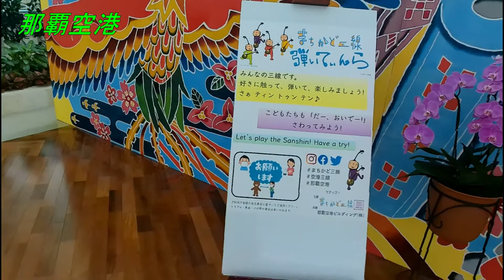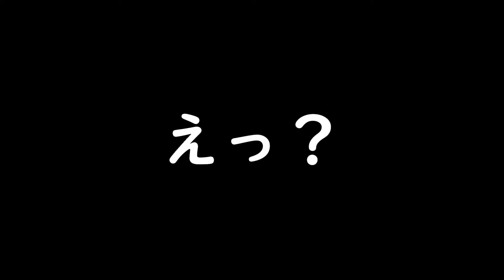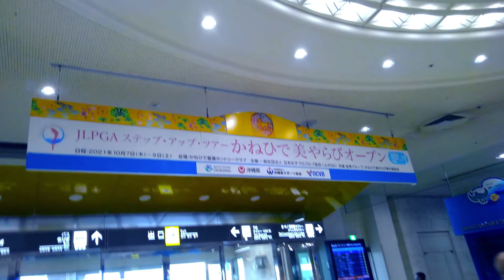沖縄旅行 那覇空港で ピアノと三線のセッション 感動編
沖縄最終日、那覇空港の国際線エリアの3Fで三線が触れるとの情報を知り、今回向かいました、たどり着くとピアノ、三線が自由に弾けるとの事で、さっそく僕も弾かせて頂きました。
しばらく弾いていると、声を掛けられ、感動の沖縄最終日となり、素敵な想い出となりました。
続きは動画にて是非ご覧いただければと思います。
楽しかった沖縄旅行の最後にふさわしい動画になっておりますので、
ゆっくりとみて頂ければ幸いです。

申し遅れましたが、今年は皆さんにお世話になりありがとうございました。
来年も、よろしくお願い致します(^_-)-☆

沖縄好きな方との交流を深めたくてラインのオープンチャットもやっております。
気軽に、参加して頂けますし、一緒に盛り上がりましょう(^^♪
オープンチャット「yuujiの沖縄love❤️チャット」